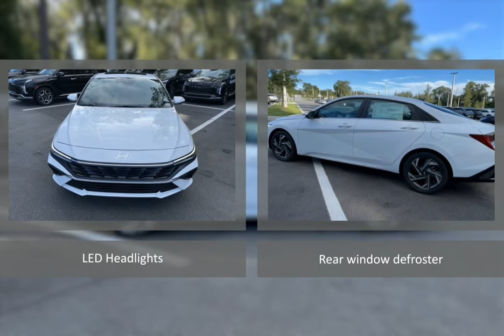2025 Hyundai Elantra Hybrid CHY250125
2025 Hyundai Elantra Hybrid CHY250125